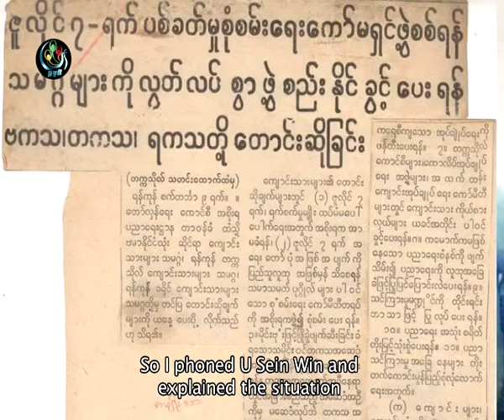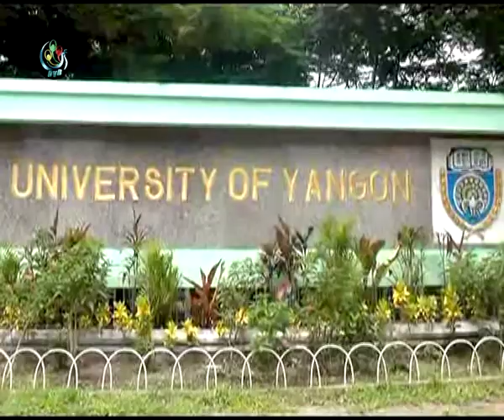Veteran journalist recounts massacre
On 7 July 1962 students at Rangoon University staged a peaceful demonstration to protest the institution's lackluster education standards and unfair university regulations imposed by president Ne Win.

The protest was violently suppressed by the newly installed military junta, resulting in the deaths of more than 100 students.

The next day the army blew up the Students Union building, where students were taking refugee. The day would go down in history as the 7th of July Students massacre.

Veteran journalist Khin Maung Lay, who wrote under the name Pho Thauk Kyar, was covering the events at the university 51 years ago. He witnessed the students' peaceful protest and saw the army tanks heading towards the university.

This is his account.